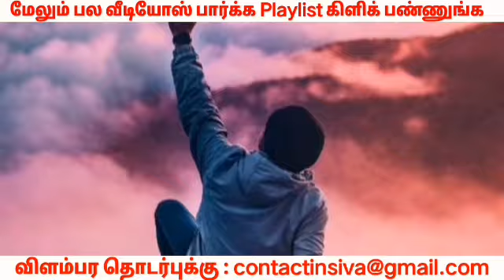பெண்களுக்கு சேல்ஸ் வேலை / கம்ப்யூட்டர் வேலை காத்திருக்கிறது / Women latest jobs 2022 tamil / new job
நிறுவனத்தின் தொடர்பு விவரம்
 கடைசியில் உள்ளது

🔴 வீட்டிலிருந்து செய்யும்
வேலைவாய்ப்புகள்

shorturl.at/ptzKL 👈

இந்த வேலைக்கு வீடியோவில்
சொல்லப்பட்டுள்ள தகுதியையும்
விருப்பமும் உடையவர்கள் மட்டும்
நிறுவனத்தை அணுகலாம் 👇

2022 new jobs in tamilnadu
2022 new jobs in tamil
2022 latest tamil jobs
2022 tamilnadu latest jobs
2022 today new jobs
2022 new job wanted in tamil